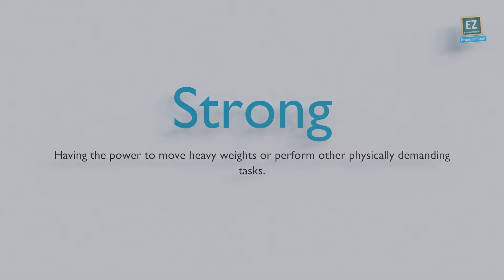How to pronounce Strong ?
Having the power to move heavy weights or perform other physically demanding tasks.